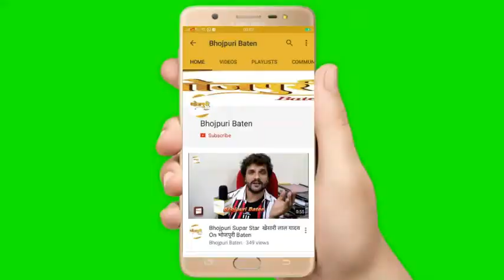मेजर जनरल इंद्र बालन,नीतू चंद्रा मेजर संजीव कुमार शर्मा,